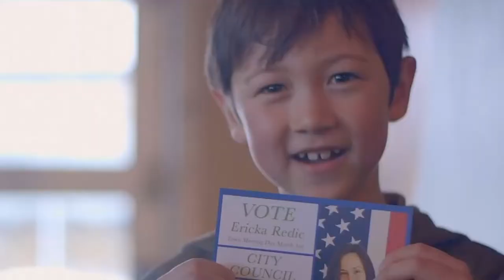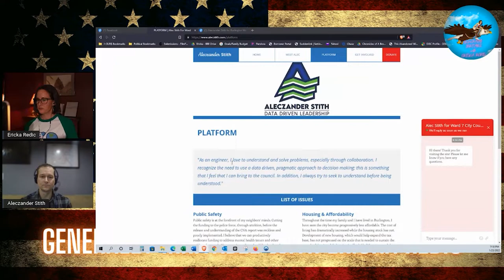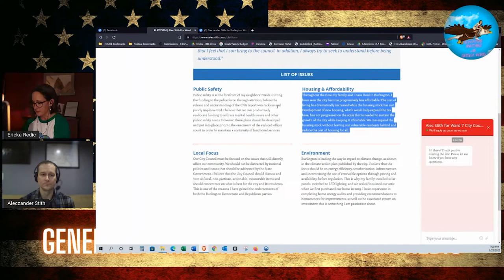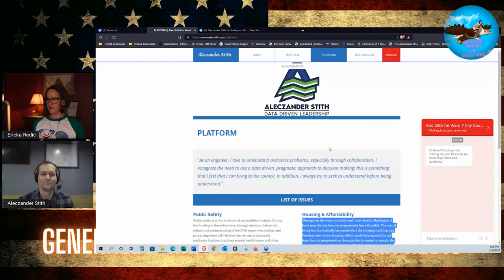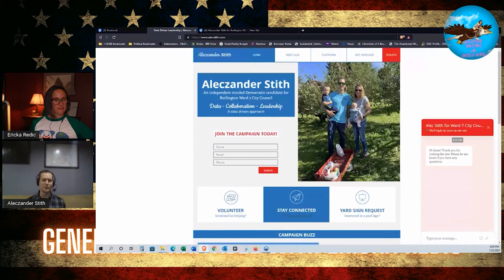Generally Irritable with Ericka Redic - Alec Stith, Candidate for Burlington City Council in Ward 7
"Join me for a conversation with Ward 7 City Council Candidate Aleczander Stith. A Unicorn in Burlington, Alec got both the Democrat and Republican Party nominations! We're going to talk about the big issues facing Burlington and how he plans to use his engineer brain to make decisions."

If you like this content and want to see more, consider becoming a subscriber

1/23/2022